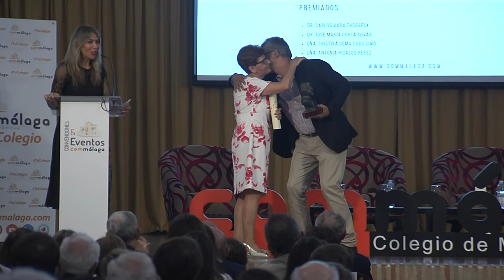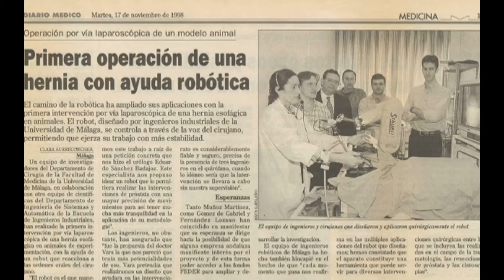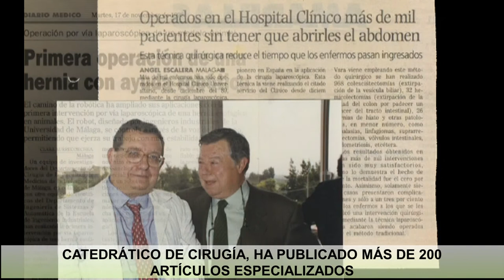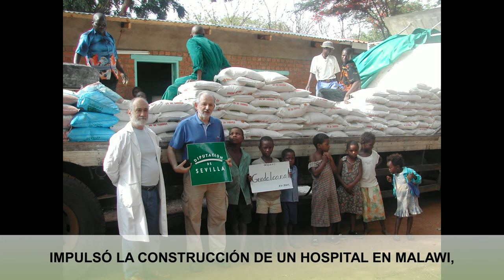Premios Gálvez Ginachero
La Fundación del Colegio de Médicos de Málaga y la Asociación Pro-Beatificación D. José Gálvez Ginachero organizaron la primera edición de los Premios Gálvez Ginachero, que tuvo lugar el viernes 27 de septiembre a las 20.30 horas en el Salón de Actos del Colegio de Médicos. Los primeros galardones recayeron en el Dr. Carlos Vara Thorbeck, cirujano, el Dr. José María Porta Tovar (a título póstumo), la matrona Cristina Gema Cobo Simó y la voluntaria de la casa del Sagrado Corazón Antonia Hidalgo Pérez.